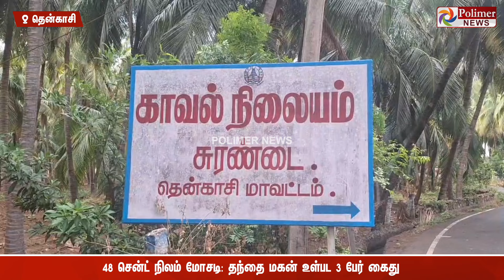தந்தையும் மகனும் இணைந்து மோசடி.. கோடிக்கணக்கில் அபகரிப்பு.. வெளியான தகவல்கள்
தந்தையும் மகனும் இணைந்து மோசடி..
கோடிக்கணக்கில் அபகரிப்பு.. வெளியான தகவல்கள்